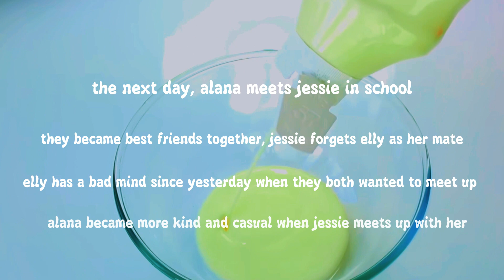the fake friend.. roblox text to speech story (read description)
WARNING: contain lots of bad words
story of a fake friend
lesson learned: never use someone for anything and sometimes a sorry dont work